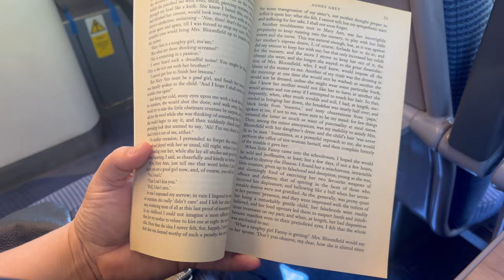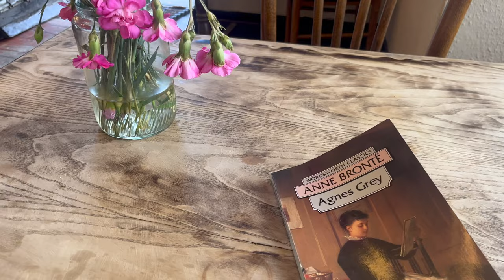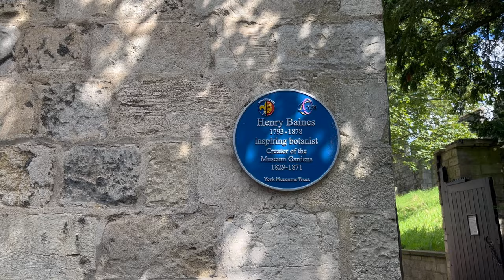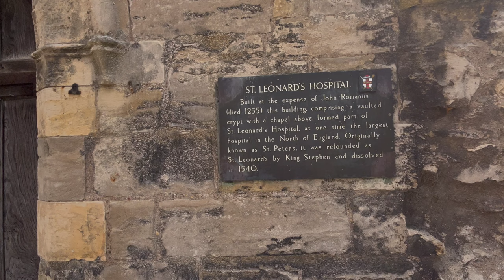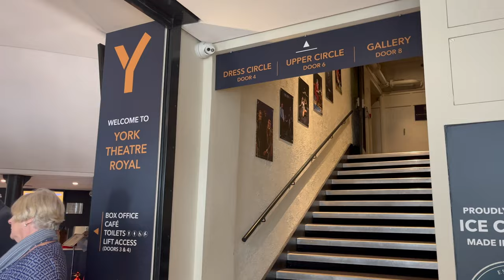CJ Sansom SOVEREIGN - Theatre Production Review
I recently saw the stage adaptation of Sovereign at York Theatre Royal. It was a screening of a live show which I sadly couldn't go to but I am thrilled to have seen the recording of it. In this video, I discuss whether the novel by CJ Sansom was successfully adapted into a theatrical performance.

Charlotte
x

Chapters

0:00 Intro
2:17 Train to York
3:54 Lunchtime
5.13 St Mary's Abbey
8:47 A Hidden Gem
12:26 At The Theatre
12:46 Train Home
15:45 Review
34:30 Outro